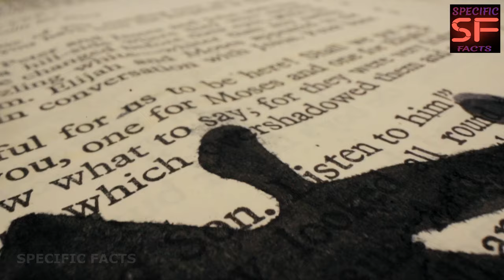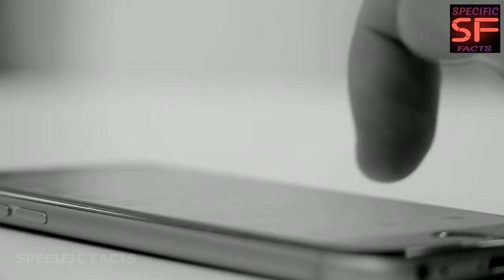दुनिया की घिनौनी चीजे जिसे लोग बड़े शौक से खाते है strange foodeople eat|Top Trending Facts- S1: E63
इंसानी Meat Restaurant में
Restaurant selling human meat in Japan

Queries Solved :
human meat found in kebab in hindi
human meat in kebab
human meat always sunny
human meat bob's burgers
human meat dayz
human meatball
human meat in mcdonald's
human meat found in kebab
Human meat shop
Meat selling resturant
japan mea shop
meat in the resturant
resturant meat
meat and resturant
food in resturant
Meat shop
Meat cutting
Meat Human
Insan ka meat
Meat making
Human meat reality
Reality behind human meat